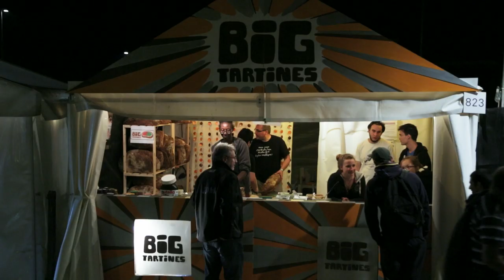Adieu Gary Cooper - Paléo 2014 - Vlog